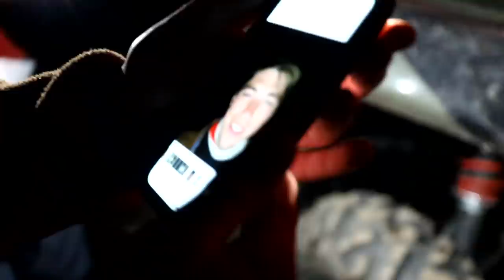Exploring and Fishing Backwoods ROADSIDE CREEKS + (I Bought a NEW Toy)